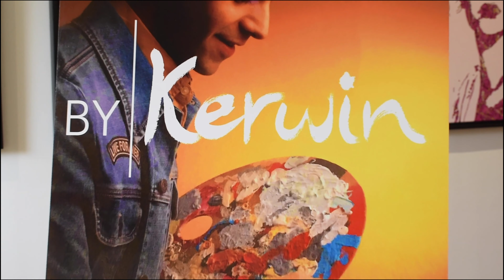By Kerwin x OJAY Health Podcast: Using Art for Mental Health Whilst Building a Scalable Business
It was great to join Ollie Matthews on the OJAY Health Podcast to discuss my artwork and inspiration, how art can be beneficial for physical and mental health, branding and building a scalable business, and tips for discovering and unlocking your true passion.

Take a listen and let me know what you think.

Which topics would you like to see me discuss in future podcasts?